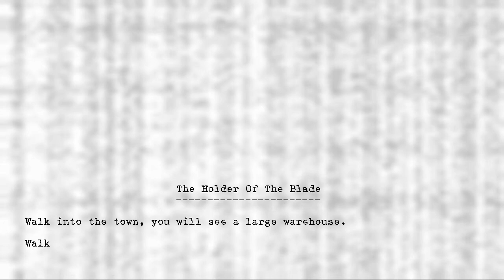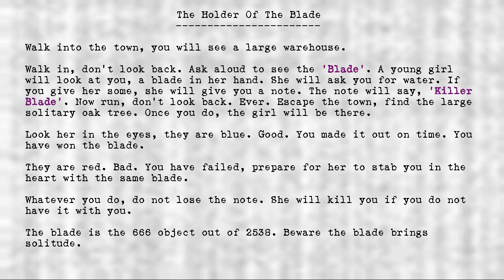Legion's Objects - Holder of the Blade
Title: Holder of the Blade